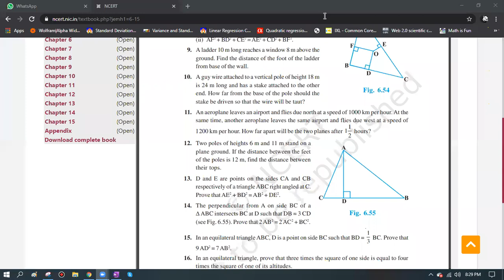10 - Class 10 Chapter 6. Triangles